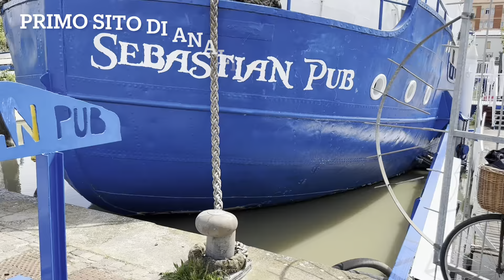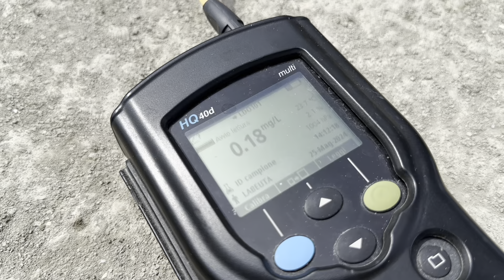CITIZEN SCIENCE FERRARA | MeteoTracker e qualità delle acque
In collaborazione con Legambiente Ferrara, abbiamo notato un grande interesse da parte di molti concittadini per questa campagna di monitoraggio della qualità delle acque.

Perciò abbiamo aderito con grande piacere offrendo il nostro aiuto, creando un’ottima sinergia progettuale, in perfetta continuità con Citizen Science Ferrara, che già si sta occupando di monitorare i dati ambientali della città relativi a isole di calore, allagamenti e biodiversità.

Continueremo le nostre attività fino al 2025 perció, se non l’hai ancora fatto, seguici sulle nostre pagine!